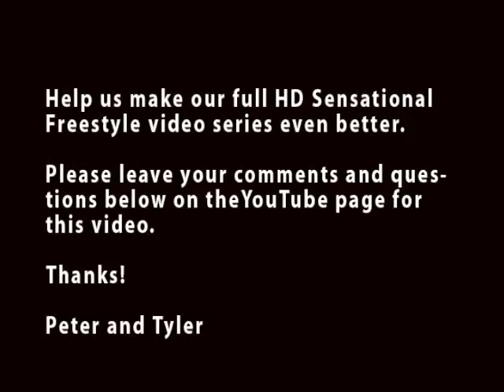Sensational Freestyle (2010)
Be sure to watch in 480p for best quality. If you enjoy this video, please click on the "Like" button!

Here is a rough cut of our upcoming free online HD Sensational Freestyle practice videos. This video recaps the content of our Sensational Freestyle course. Please comment with what you would like to see and any questions about swimming freestyle.